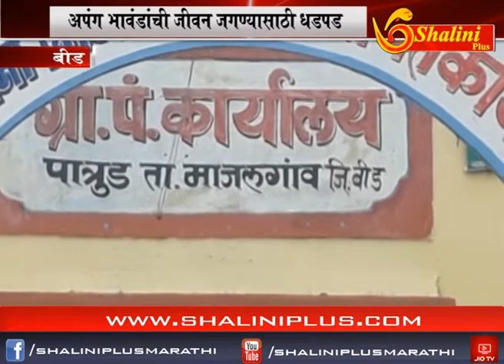बीड - भावंडांची जीवन जगण्यासाठी धडपड